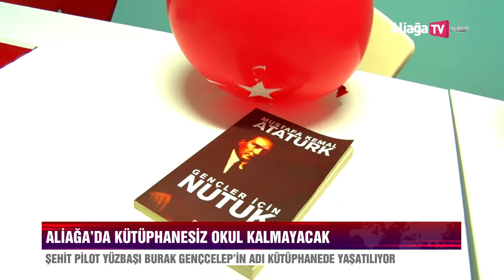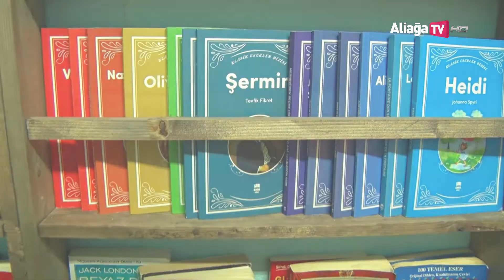Aliağa’da Kütüphanesiz Okul Kalmayacak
‘Kütüphanesiz Okul Kalmayacak’ Projesi Kapsamında Aliağa Şehit Murat Coşkun Ortaokulu’nda ve Yeni Şakran Yunus Emre Ortaokulu’nda kütüphane açılışı gerçekleştirildi. Öğrencilerin büyük ilgisiyle karşılanan Aliağa Belediye Başkanı Serkan Acar, öğrencilerle yakından ilgilendi.

Açılış programlarına Aliağa Kaymakamı Ömer Karaman, Aliağa Belediye Başkanı Serkan Acar, Garnizon Komutanı Albay Faruk Altun, İlçe Jandarma Komutanı Yusuf Can Gökgöz, İlçe Emniyet Müdürü Mehmet Balıkçıoğlu, İlçe Milli Eğitim Müdürü Dr.Erdoğan Akyüz, hayırseverler ve öğretmenler katıldı.

Katılımcılar, Aliağa Şehit Murat Coşkun Ortaokulu’nda kurdele kesiminin ardından kütüphaneyi ziyaret etti. Okul Müdürü Bengül Özelçi, katılımcılara okul ve kütüphane hakkında bilgilendirmeler yaptı. Kütüphane ziyareti sonrasında kitap bağışında bulunan kişi ve kurumlara teşekkür plaketleri takdim edildi.

Aliağa Şehit Murat Coşkun Ortaokulu’nun 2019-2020 yılı eğitim öğretim döneminden bu yana eğitim faaliyetlerine devam ettiğini belirten Okul Müdürü Bengül Özelçi, “Yeni bir okul olmamıza rağmen tüm eksiklerimiz İlçe Milli Eğitim Müdürlüğümüzün destekleri ile Aliağa Belediyesi ve kişi ve kuruluşlarca giderildi. Türkiye genelinde kütüphanesiz okul kalmasın projesi kapsamında da okulumuzda kütüphane açılışını gerçekleştirdik. Kütüphanemizde öğrencilerimizin faydalanabileceği bin 600 adet kitabımız bulunuyor. Tüm öğretmen ve öğrencilerime okulumuza kattıkları güzelliklerden dolayı teşekkür ediyorum” dedi.

ŞEHİDİN İSMİ KÜTÜPHANEDE YAŞATILACAK
Yeni Şakran Yunus Emre Ortaokulu’nda açılışı gerçekleştirilen kütüphaneye Konya’da eğitim uçuşunda yaşanan kaza sonucu Şehit olan Hava Pilot Yüzbaşı Burak Gençcelep’in ismi verildi. Aliağa heyetinin katıldığı açılış etkinliğinde Şehit Hava Pilot Yüzbaşı Burak Gençcelep’in babası Mehmet Gençcelep’te yer aldı.

ÖĞRENCİLERDEN BAŞKAN SERKAN ACAR’A BÜYÜK İLGİ
Kütüphane açılışlarına katılan Aliağa Belediye Başkanı Serkan Acar, öğrencilerin ilgi odağı oldu. Öğrencilerin büyük sevgisiyle karşılaşan Başkan Serkan Acar, öğrencilerle yakından ilgilendi. Öğrencilerin fotoğraf çekim isteklerini de geri çevirmeyen Başkan Serkan Acar, öğrencilerle bol bol fotoğraf çektirdi.